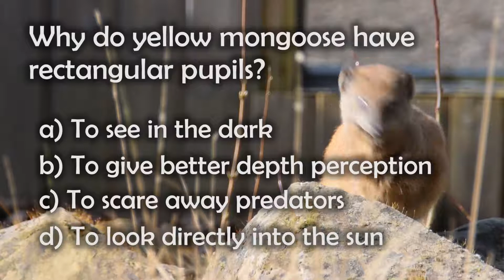Quick Quiz: Yellow Mongoose!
Animal addicts of all ages, we have a question for you! Can you work out why yellow mongooses have rectangular pupils?